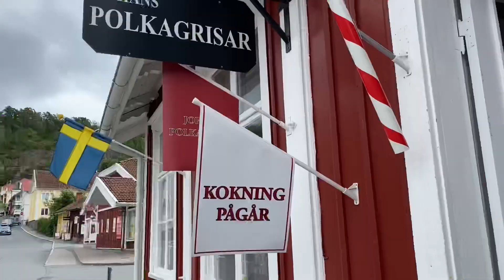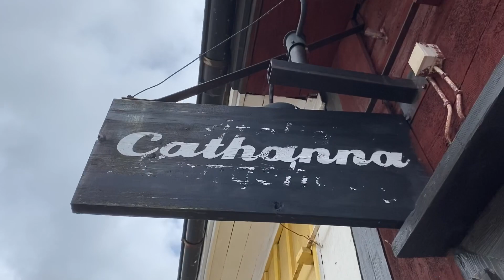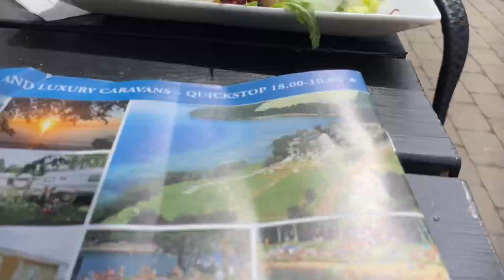Gränna, Sweden | 瑞典闻名的糖果小镇 Gränna